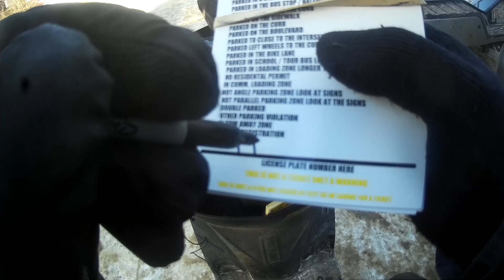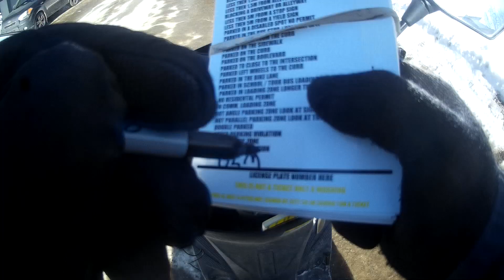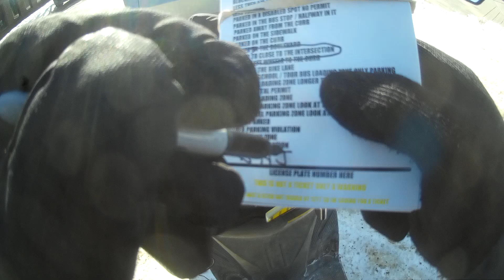WORLDS MOST STUPIDEST PEOPLE